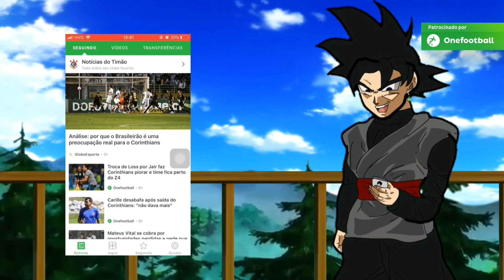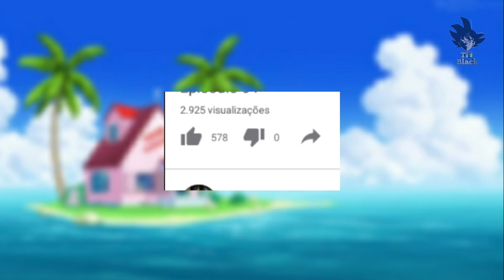Goku Blue Vs Ozaru - Análise Mil Grau do Ep 4 de Dragon Ball Heroes